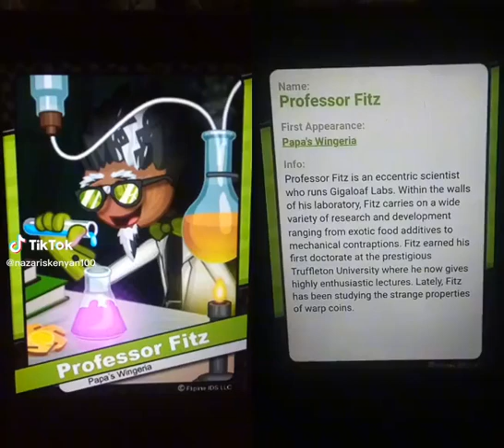Flipline Studios: Flipdeck 96 - Professor Fitz - Story Info - Part 2: